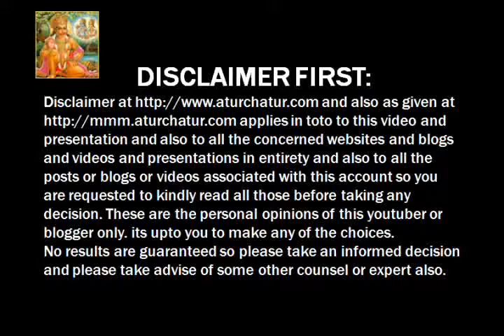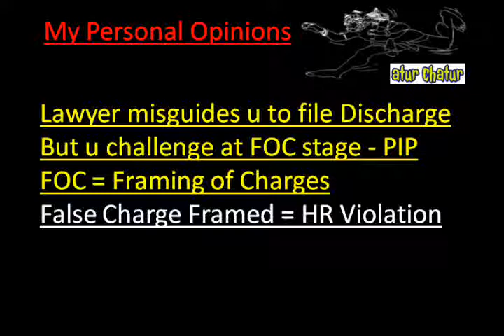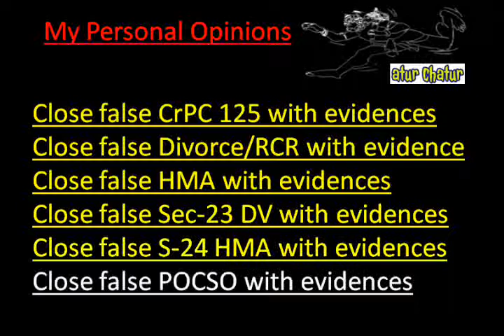West Delhi Top Lawyer NRI Legal Services Best Advocates Non Resident Indian Law Firm India